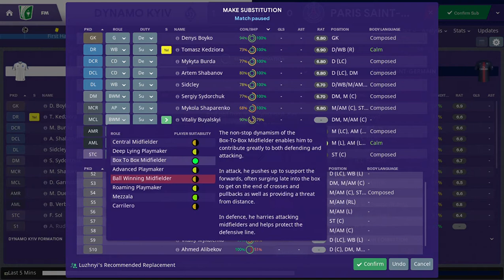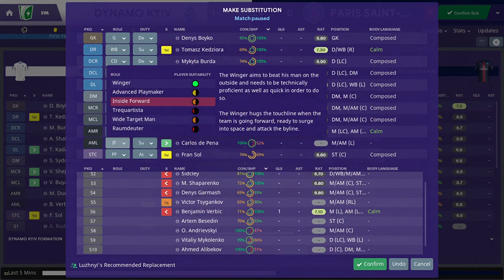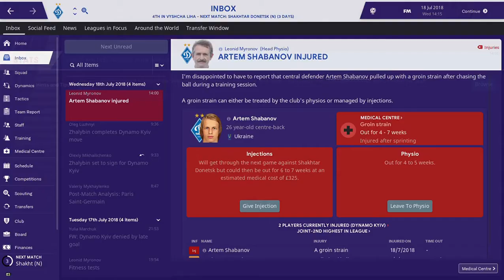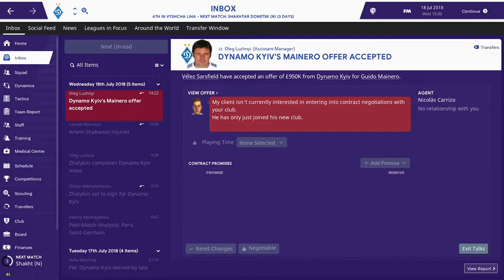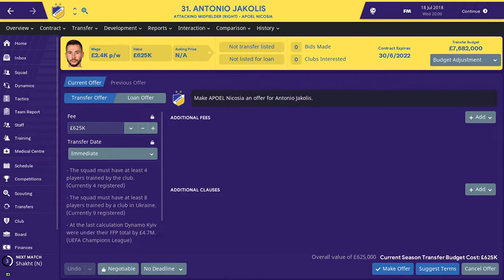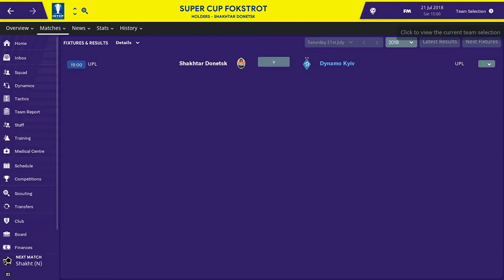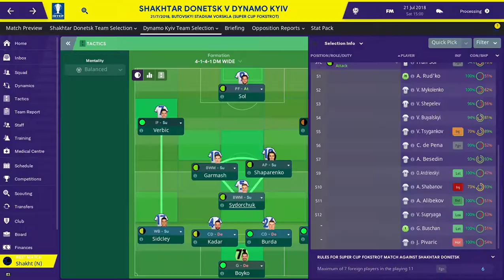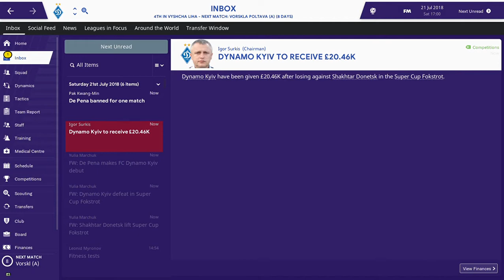Football Manager 2019 Dynamo Kiev Ep 1 : PSG and Shakhtar